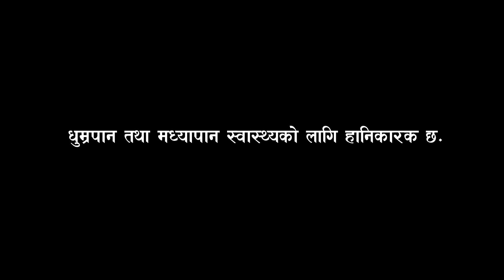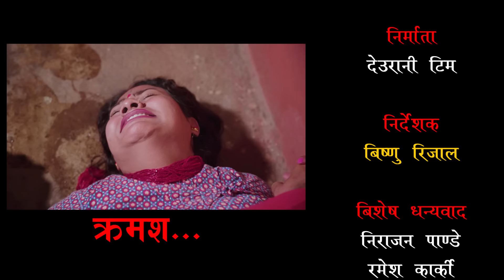DEURANI || देउरानी | Ep - 30 || Nov 5, 2023 | Laxman Basnet | Roshani Sapkota | New Nepali Serial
𝐀𝐫𝐭𝐢𝐬𝐭'𝐬
LAXMAN BIKRAM BASNET
ROSHANI SAPKOTA
YADAW BAIRAGI
SHRISHTI DULAL
ANPAN KAARKI
BIKRAM LAMA
RABINDRA DHALKUTI
RITA PARAJULI
ELISHA BISHWAKARMA
LAXMI DHAKAL
SARMILA LUITEL
NIRAJAN PANDEY
UPASANA MAGAR
PAWAN KC
GYAN BAHADUR BASNET
RJ SINHG

Camera
DURGA SHRESTHA

Edit
PRABESH RAI

Post/Production
EYE CREATION NEPAL

Writer
ARPANA KARKI
BISHNU RIJAL

PRODUCER
BISHNU RIJAL

Director
BISHNU RIJAL

Light
PAWAN KC

Spot
GYAN BASNET

𝐀𝐮𝐝𝐢𝐨 𝐂𝐫𝐞𝐝𝐢𝐭𝐬:-
Singer :- BISHNU RIJAL
Lyric/ Music :-  SANTOSH PRAGHAT
Arrange /Mixing/mastering :-
Studio :-